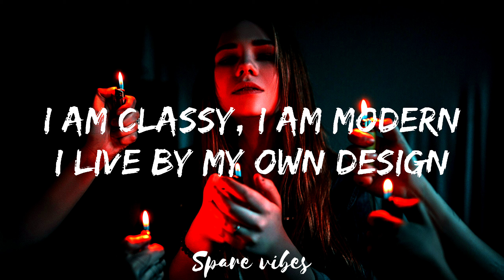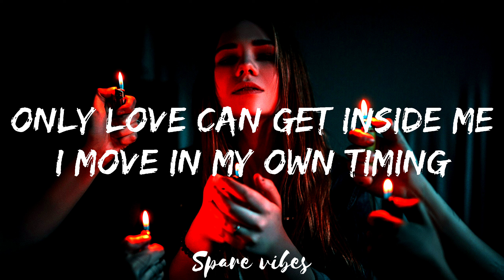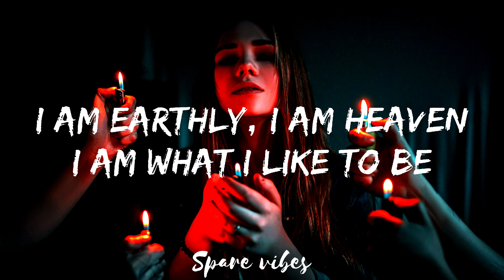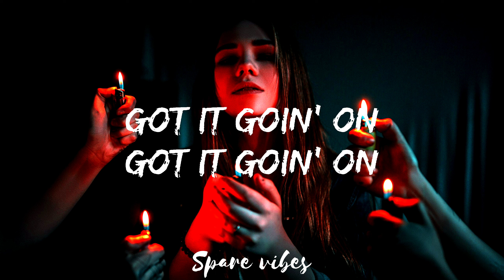Emmy Meli - I AM WOMAN (Lyrics)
Emmy Meli - I AM WOMAN

i am woman,i am woman lyrics,i am woman i am fearless,i am woman tiktok,tiktok song,i am woman i am fearless tiktok,i am woman emmy meli,emmy meli i am woman,i am woman emmy meli lyrics,emmy meli i am woman lyrics,emmy meli,lyrics